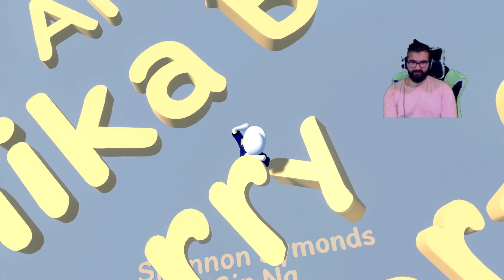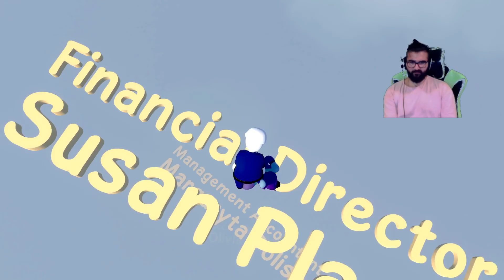ice ice baby.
Meer and Snags take on the new Ice dlc level -- Watch live